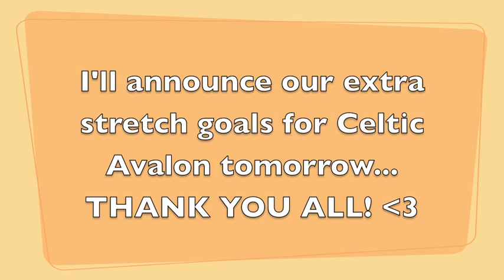CELTIC AVALON - 100 percent!!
THANK YOU everyone!! Celtic Avalon has topped 100% funded and is still going up -- I'll announce our stretch goals tomorrow! :)

Heather Dale's "Celtic Avalon" crowdfunding campaign is 100% funded, with 4 days left before the campaign ends on Friday March 21st, 2014.  to join and get great rewards!